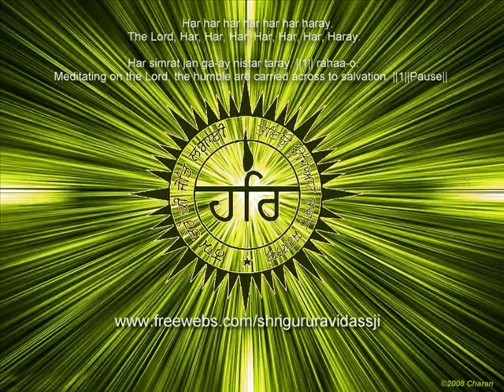Guru Ravidass Ji - Har So Heera - SS Azad